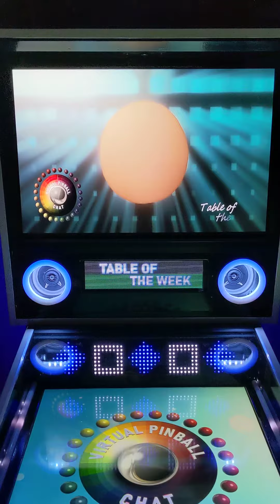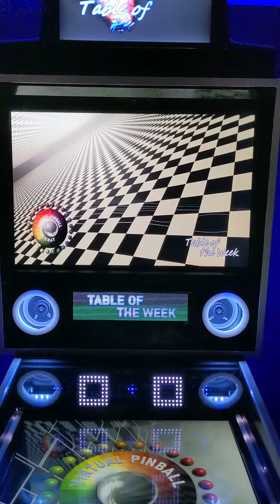Popper Playlist Media for VP Chat Discord Table of the Week